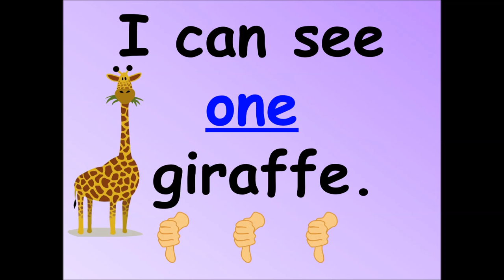The Plural and Singular Song by Teacher Ham!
This is a fun and easy song for children to assist students in learning more about plural and singular nouns. Is there an 's' at the end of the word or no 's'?

Written, performed & recorded by Samuel Alexander Barbour